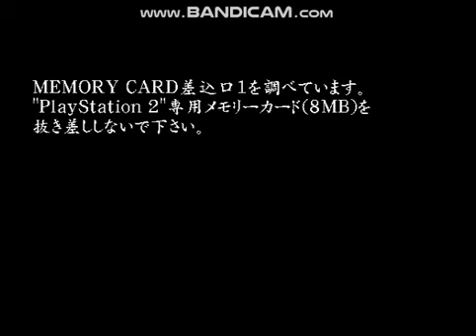Sengoku Basara X Cross (PS2) - Toyotomi Hideyoshi Playthrough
My First PS2 Arcade Mode Playthrough of Sengoku Basara X Cross